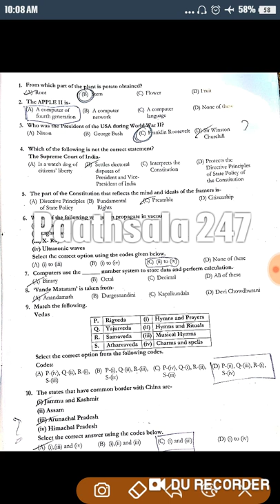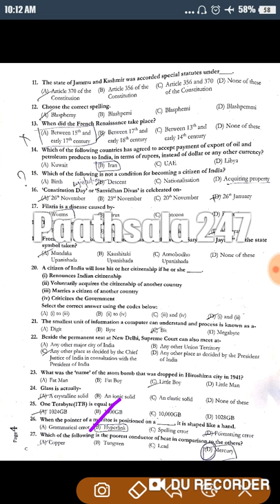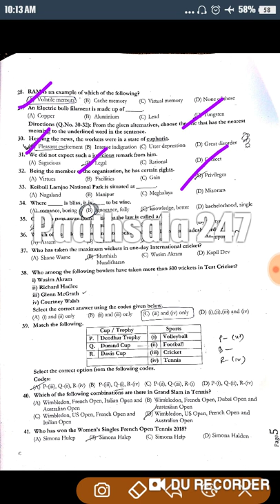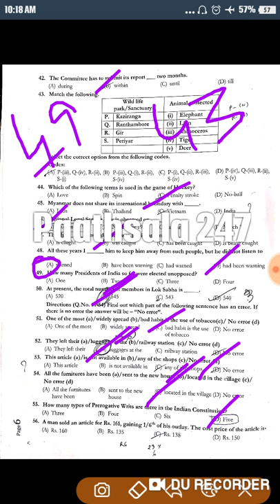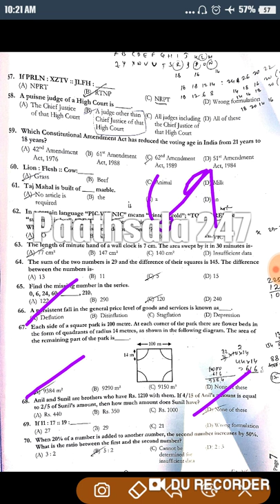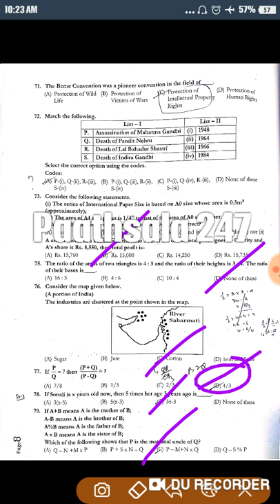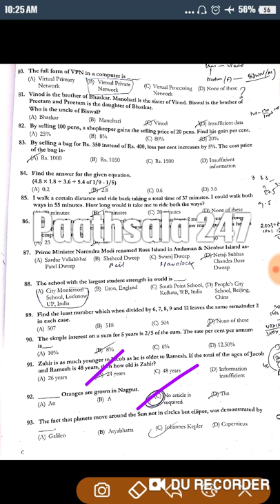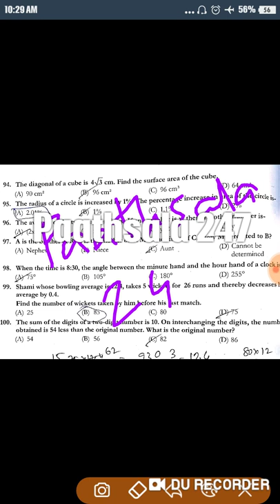Calcutta high Court lda exam Answer key.. By Sumon Ghosh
To join our telegram group click
Paathsala 247
Education for all